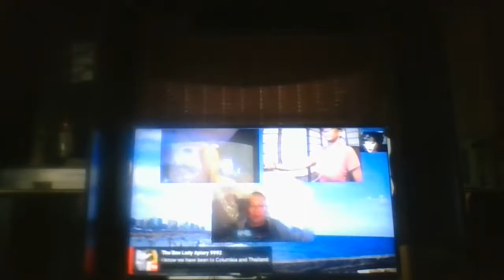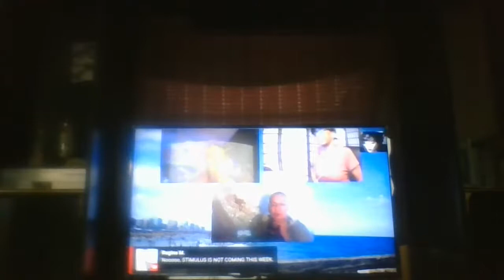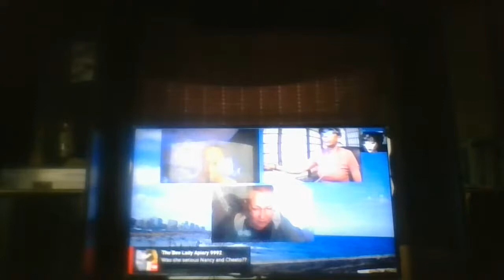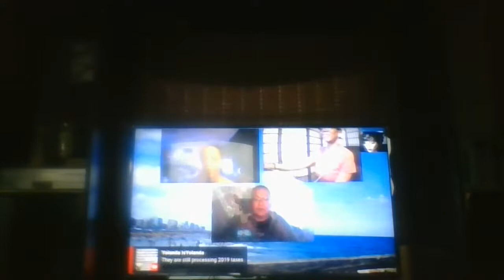dogs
A daily life of the worlds greatest dogs trained by America's greatest US Army Soldier, the Legendary Pet Guru CSM Staycee Lee Little-Roberson a daily life of US Army service dogs owned by a retired SGM of the US Army named Staycee Lee Little. a retired veteran of 34 years US army.  Ye daily life of my service dogs